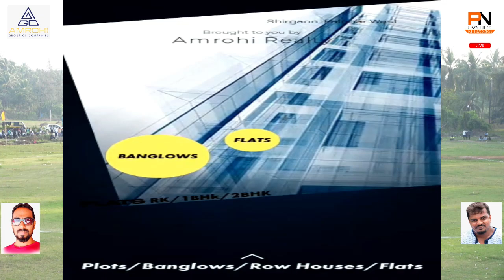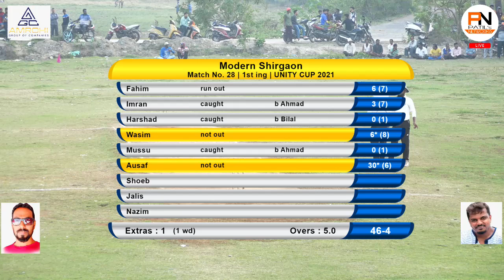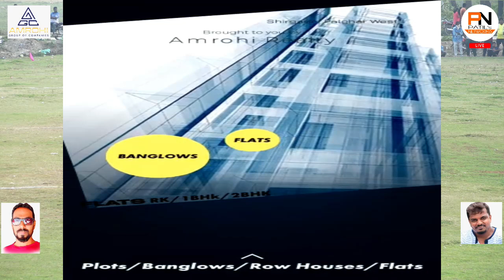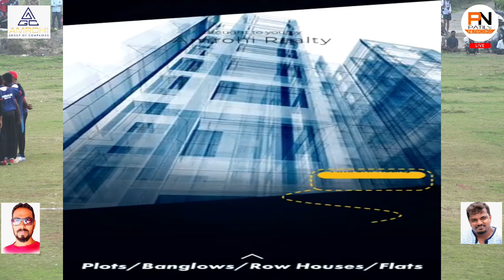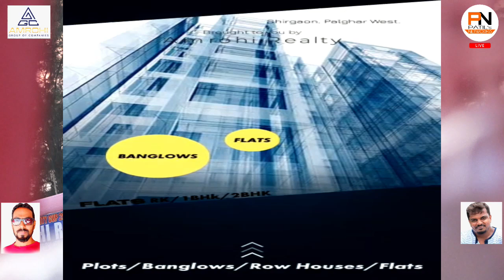MEGA FINAL | MODERN SHIRGAON VS MUMBAI URDU ANDHERI | UNITY CUP 2021